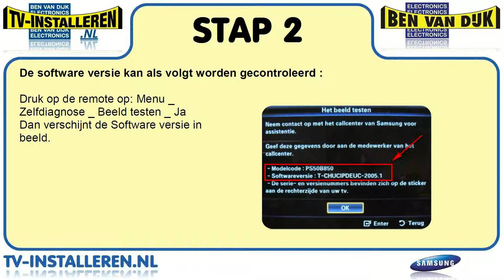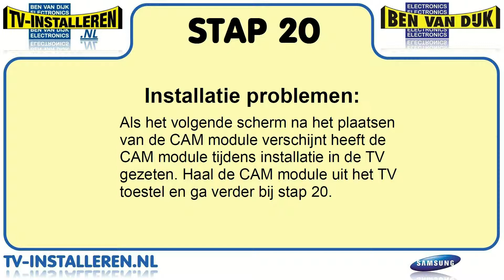Samsung LE37B651 TV Installeren - Samsung TV Installeren - Ci+ Installeren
Kenmerken
Series Series 6
Display Ultra Clear Panel Ja
Video Screen Size 37" (94cm)
Resolutie 1 920 x 1 080
Picture Engine HyperReal Engine